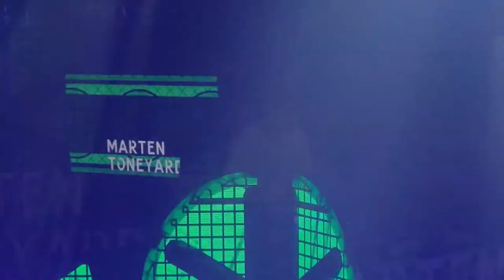🔥 MARTEN TONEYARD | Liveset from StreamMax 24.06.2020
Liveset from StreamMax

Video/Audio/Visuals: GrohPA
Editor: StreamMax